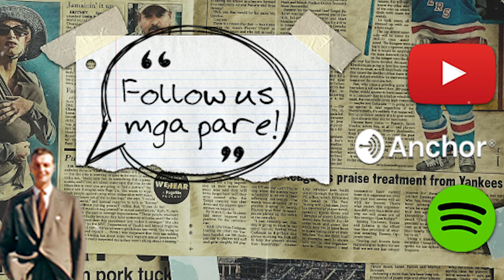Ginsomnia Nights Vol. 5: A Deep Dive in the Storytelling Process with Ida Del Mundo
We are honored to introduce Ms. Ida Del Mundo, who writes scripts for films, short form videos, the newspaper, Philippine Star and more. She’s the director of the 2014 Cinemalaya entry entitled, “K’Na The Dream Weaver.” She’s also a very cool, hands-on and passionate professor! As if that’s not enough, she’s also a musician who used to play in the Manila Symphony orchestra as a violinist. A very well-rounded and talented artist, indeed.

Join us tonight as she talks about being stuck in New York, the challenges of teaching online, our shallow dive in the scripts she’s currently working on, her take on loneliness and isolation, therapy sessions disguised as mentoring, watching films/plays online vs in person, her family of artists and much more.

Check her out on Instagram: @ida.oftheworld